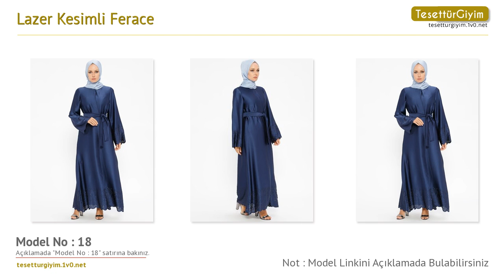Lazer Kesimli Ferace -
Bu senenin ferace modellerini sizler için derledik. Videodaki ferace modelleri hakkında daha detaylı bilgi almak için aşağıdaki bağlantıları kullanabilirsiniz.

Model 1 :
Lazer Kesimli Ferace - Pudra - Filizzade

Model 2 :
Lazer Kesimli Ferace - Ekru - Filizzade

Model 3 :
Lazer Kesimli Ferace - Haki - Filizzade

Model 4 :
Lazer Kesimli Ferace - Zümrüt - Filizzade

Model 5 :
Lazer Kesimli Ferace - Gül Kurusu - Filizzade

Model 6 :
Lazer Kesimli Ferace - Nar Çiçeği - Filizzade

Model 7 :
Lazer Kesimli Ferace - Lacivert - Filizzade

Model 8 :
Lazer Kesimli Ferace - Saks - Filizzade

Model 9 :
Lazer Kesimli Ferace - Siyah - Filizzade

Model 12 :
Lazer Kesimli Ferace - Mürdüm - Filizzade

Model 13 :
Lazer Kesimli Ferace - Mercan - Filizzade

Model 17 :
Lazer Kesimli Ferace - Mor - Filizzade

Model 21 :
Lazer Kesimli Ferace - Bej - Filizzade

Model 23 :
Lazer Kesimli Ferace - Mavi - Filizzade

Model 24 :
Lazer Kesimli Ferace - Krem - Filizzade

Model 25 :
Lazer Kesimli Ferace - Lila - Filizzade

Model 27 :
Lazer Kesimli Ferace - Bordo - Filizzade

Model 29 :
Lazer Kesimli Ferace - Kırmızı - Filizzade

Model 30 :
Lazer Kesimli Ferace - Fuşya - Filizzade